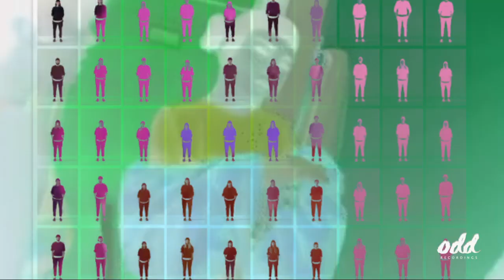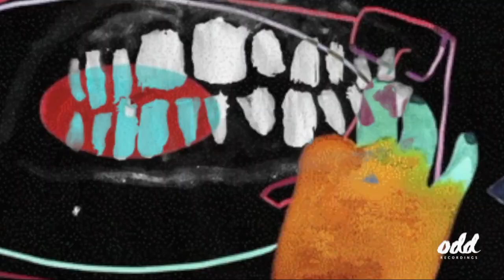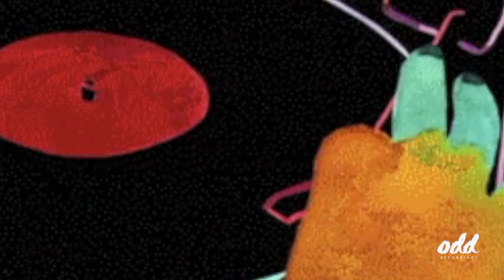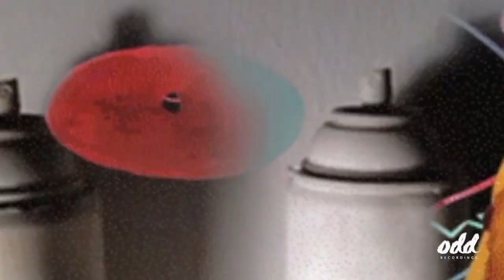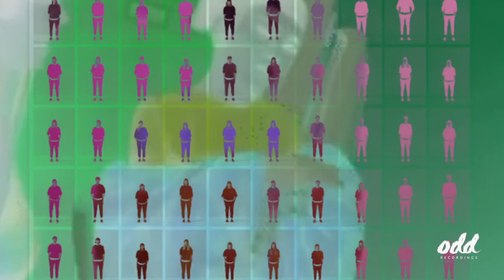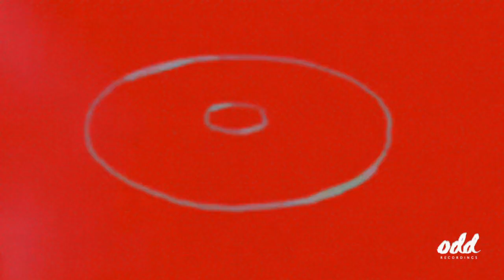Oddcast 133 Rian Wood